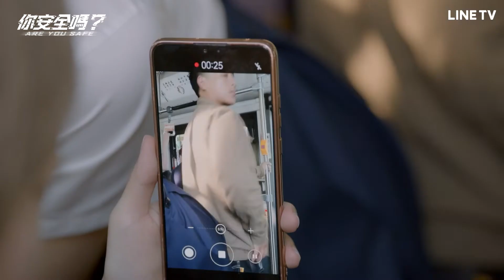【你安全嗎】EP8：榮梓杉女裝被摸屁股！一把抓住公車色狼鹹豬手！| LINE TV 共享追劇生活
《你安全嗎》LINE TV 獨家首播❗每週日至二 20:00 更新2集